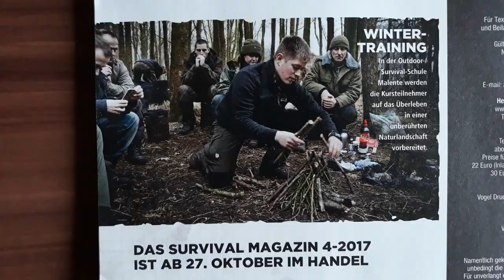Kampfstock Tutorial | Der Schwung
In diesem Video zeige ich euch das Geheimnis aus dem ersten Kampfstock Video.
Mit einer neuen Kamera Einstellung bekommt ihr einen besseren Überblick, wie dieser Trick funktioniert.